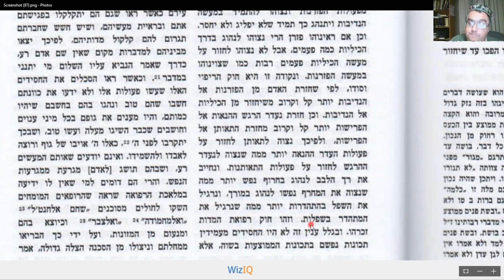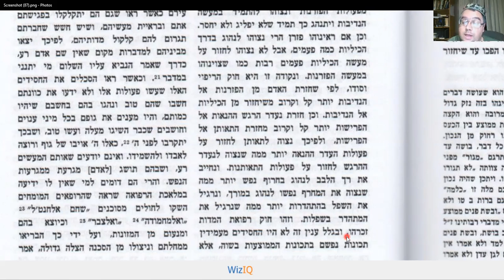12. Shemoná Perakim 4.3 El arte de vivir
Encontrando el punto exacto entre las virtudes